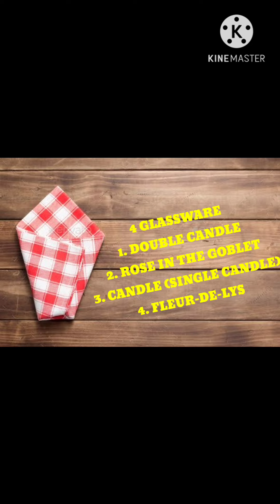10 BASIC TABLE NAPKIN FOLDING ❤️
4 DINNERWARE
  ✓ Pyramid
  ✓ Napkin Ring
  ✓ Heart
  ✓ Jacket

4 GLASSWARE
  ✓ Double Candle
  ✓ Rose in the Goblet
  ✓ Candle (Single Candle)
  ✓ Fleur-De-Lys

2 SILVERWARE
  ✓ Basic Pocket
  ✓ Double Pocket